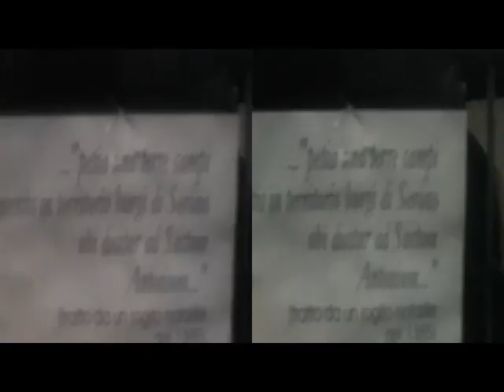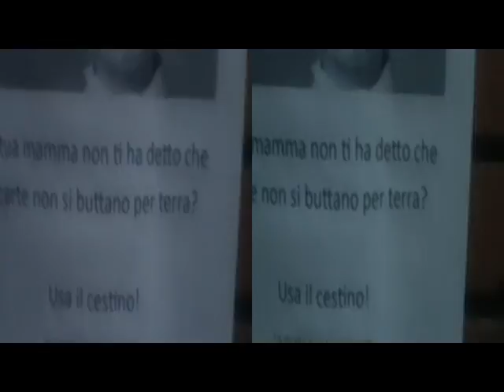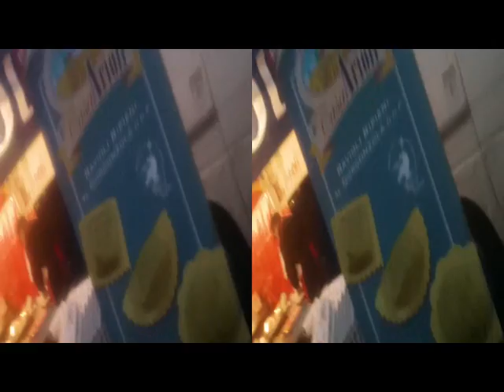2016 01 10 3D Anaglyph Historical Procession SARONNO [by Sergio Conegliano]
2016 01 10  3D Anaglyph Historical Procession SARONNO [by Sergio Conegliano] thru Bloggie Sony & MAGIX video deluxe 17 Premium
NB.Viewable 2D too [via GearSymbol (LowRightSide)]